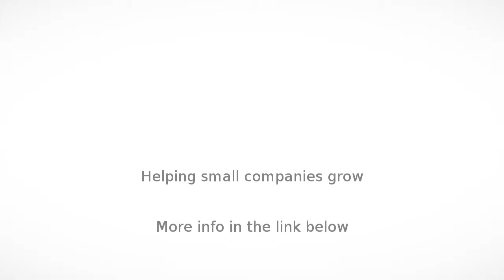Holiday Resorts in Sydney - Hosanna Farmstay - Camping & Mount Warning Accommodation NSW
Hosanna Farmstay - Camping & Mount Warning Accommodation NSW, Holiday Resorts in Sydney.

Hosanna Farm Stay is a refreshing place that offers accommodation, activities and functions for individuals, families, groups and schools. We arrange group gathering at farm that gives equal chance to families to stay close or spend useful time with each other. We offer many facilities to our guests and special activities are arranged for them that never let them bore during their stay. Do experience exciting moments to see cows, goats, pigs, chickens and rabbits as expected at our farm. Hopefully, you will never forget the greenery or farm surroundings.

Hosanna Farm Stays provides family holiday facilities & accommodations in QLD & NSW. Our reception/shop is the main building on our property.

For any other information, please go to the given details below.

- Hosanna House & Reception

- Reception

- Guest Kitchen & Outdoor Dining Area

- The Hall

- BBQ Hut

- Woodfired Sauna

- The Jetty

- Pontoon

- Boat Shed

- Campfires at Hosanna

- Campground Amenities Block

- Playground

- Volleyball Court

- Laundry

- Games Room